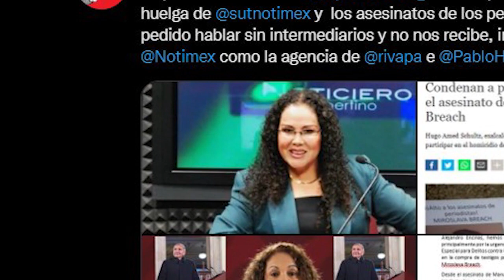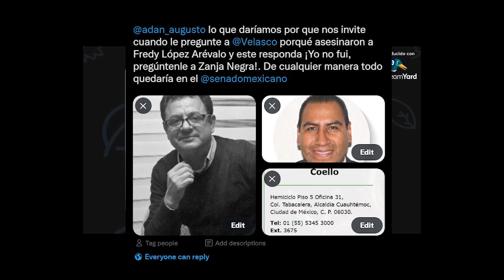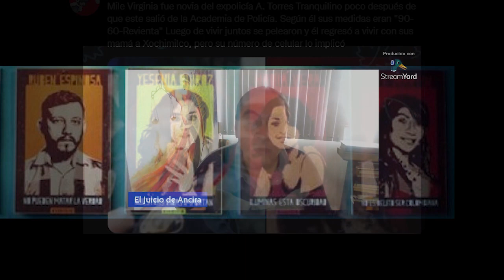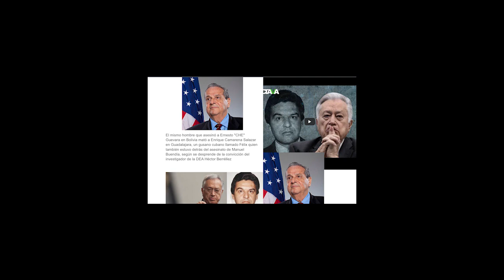El Juicio Final ¿Es López Obrador un conservador? I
En este episodio iniciamos un balance de la actuación del presidente Andrés López Obrador y le damos algunos elementos para que sea usted quien de el veredicto del Juicio Final pues el mandatario que tanto critica a los conservadores,  nos quiere poner a la derecha del padre...de la 4 T y pues ¡Oigame no!